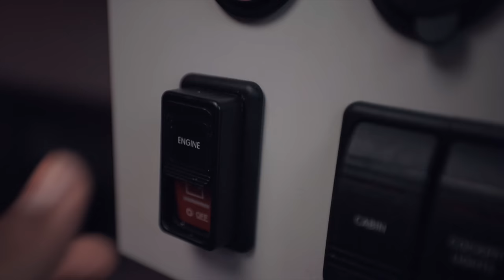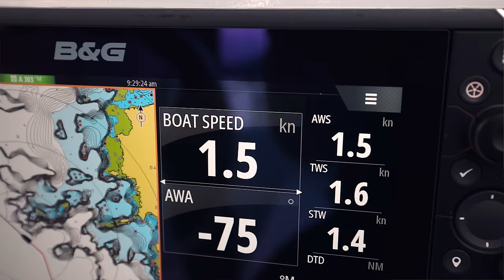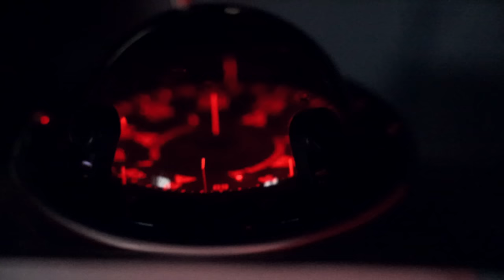A Tiny House on a Big Cliff — Sailing Uma [Step 248]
↓JOIN THE UMA NATION ↓
For weekly behind-the-scenes, early videos, and bonus content.

▸ MAIN CAMERA
▸ MAIN LENS
▸ GO PRO
▸ MAIN DRONE
▸ TRAVEL DRONE